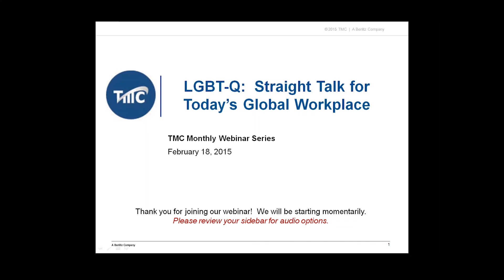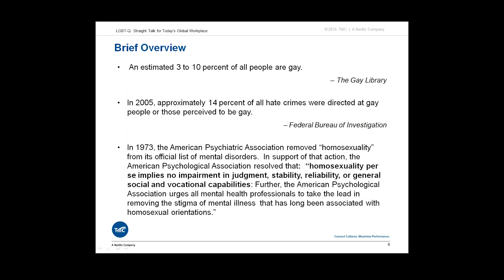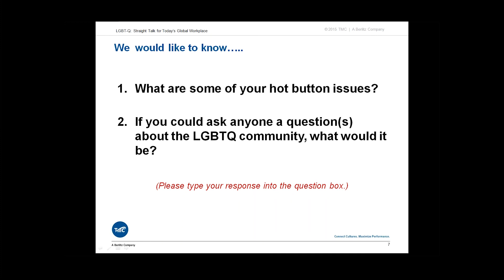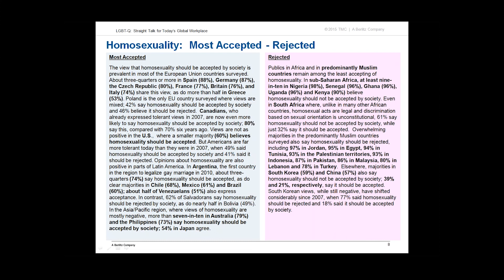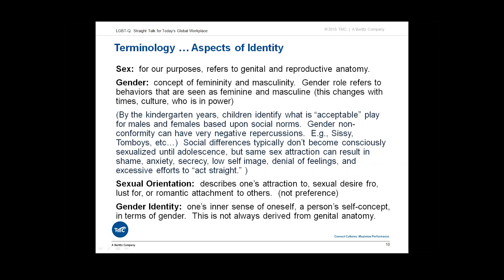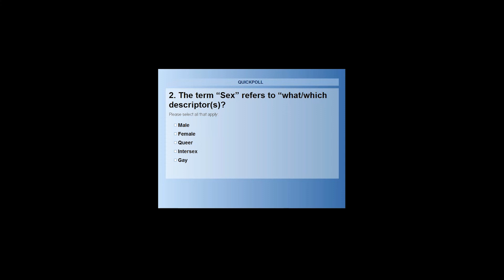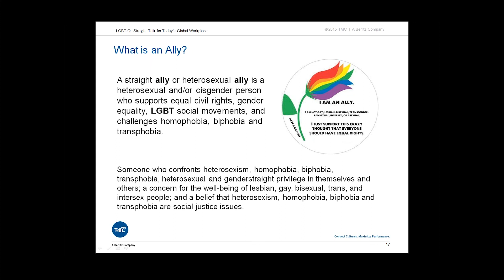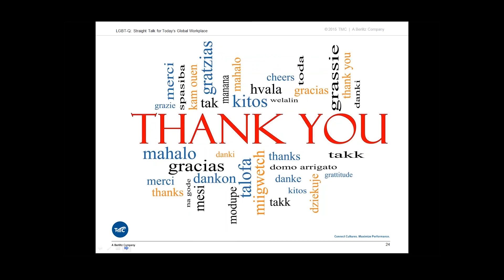TMC Webinar: LGBT-Q: Straight Talk for Today’s Global Workplace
Presenter: Cheryl Williams, Ph.D. - Director of Diversity and Inclusion Solutions, TMC

Until recently, the topic of diversity in the workplace was limited to race and gender, particularly in the US. In the past decade, however, there has been a growing awareness that sexual orientation is also a component of diversity. Organizational leaders have begun to recognize that straight, gay, bi-sexual, and transgendered people all have similar preferences as employees and consumers.

This is true whether the organization in question is a government agency, an academic institution, a nonprofit, or a private-sector employer.

Gay men and women have come to expect high standards of respect and inclusion in the workplace. Companies that reach out to and include LGBT-Q employees and consumers will increase their visibility

Watch this webinar to see our guest speaker Cheryl Williams discuss the LGBT-Q community in today’s global workplace and marketplace.

Resources:

1. Bell, Myrtle P. (2012).  Diversity in Organizations – 2nd Ed.  Mason, OH.,:  South-Western Cengage Learning.

2. Hall, David M. (2009).  Allies at Work: Creating a Lesbian, Gay, Bisexual and Transgender Inclusive Work Environment.  San Francisco: Out & Equal Workplace Advocates. Also, refer to the website for updated information and more resources.

3. Herring, Cedric, and Henderson, Loren.  (2015).  Diversity in Organizations:  A Critical Examination.  New York:  Routledge.

4. Marcus, Eric. (1993).  Is it a choice? – Answers to 300 of the most frequently asked questions about Gay and Lesbian people.  New York:  Harper San Francisco.  (Note:  Older book but has good historical comments.)

5. Winfield, Liz., Spielman, Susan. (2001).  Straight Talk about Gays in the Workplace.  2nd Edition.  New York:  Harrington Park Press.

6. Winfield, Liz. (2005).  Straight Talk about Gays in the Workplace.  3rdd Edition.  New York: Routledge.

7. The Global Divide on Homosexuality, PewResearchCenter (May 2014)

9. National Gay and Lesbian Task Force (NGLTF)

10. One National Gay and Lesbian Archives

11. Allies at Work:  Creating a Lesbian, Gay, Bisexual and  Transgender Inclusive Work Environment. P. 103 & 123

12. LGBTQI Terminology, LGBT Resource Center at UC Riverside (2004)